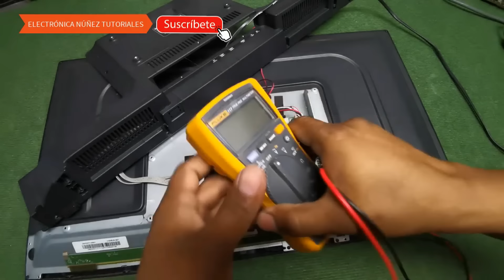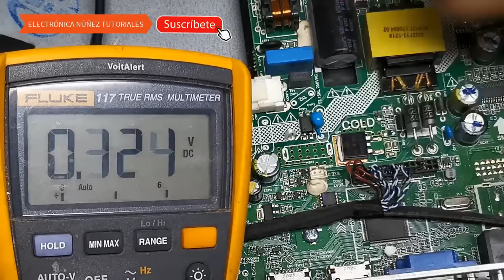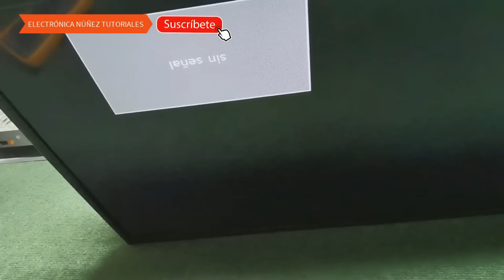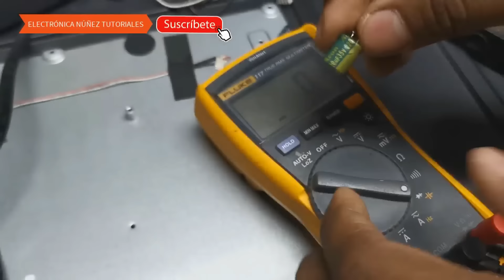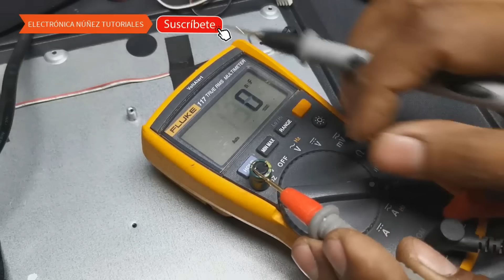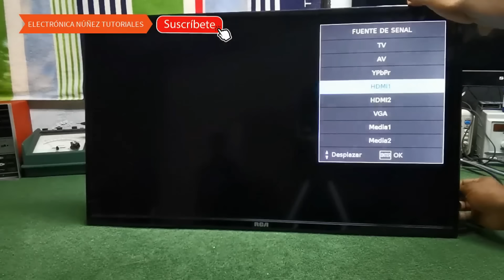👉 TV LED SOLO MUESTRA EL LOGO Y SE APAGA 😫DIAGNOSTICO Y REPARACIÓN💯 ELECTRONICA NÚÑEZ 👉❤️